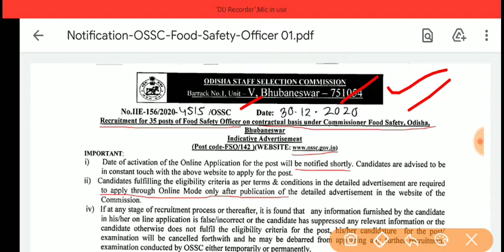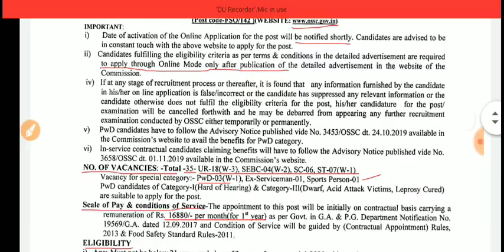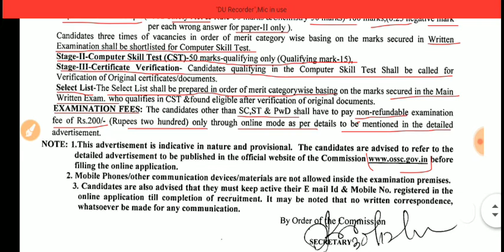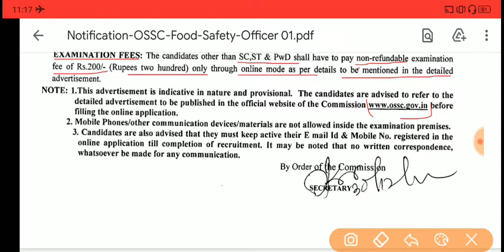ossc recruitment 2020-21 | OSSC Recruitment 2021 | 2020 Ka Last Video Thank you So Much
OSSC Recruitment 2020,OSSC Recruitment 2021 full information this video watch this video.